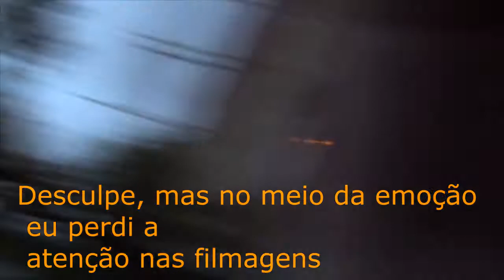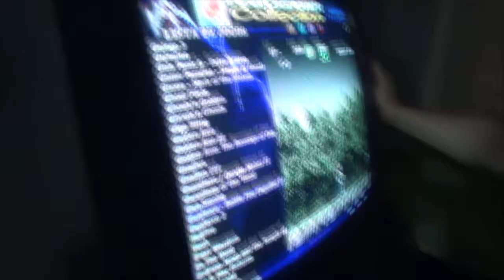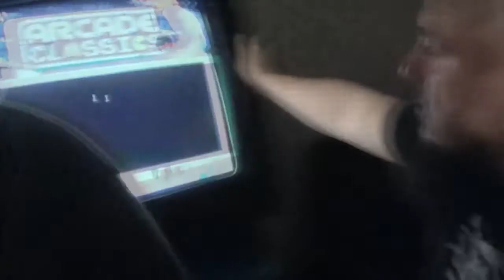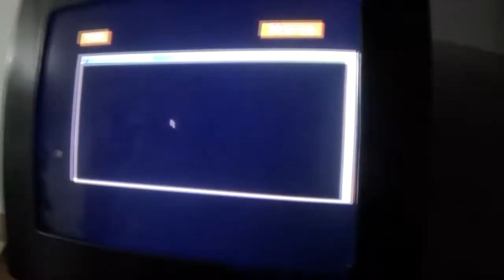Nino (Banda Megadriver) na casa do Celso Affini - Rolê com os Amigos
E quando no meio da semana os amigos marcam aquela jogatina? Não existe nada melhor.
O Nino veio pra São Paulo (ele é do interior) e deu um pulo na casa do Celso Affini, onde eu (Leandro Vallina) colei lá e até o Tranka acabou aparecendo